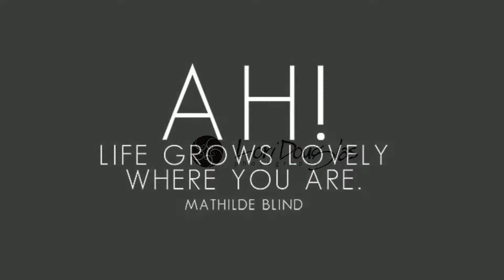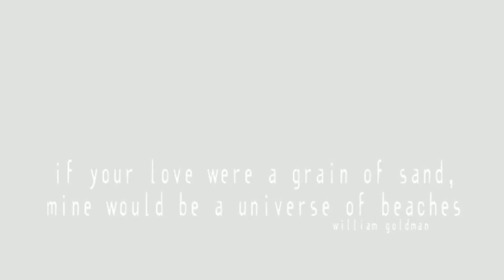Family Photography on The Beach in Nags Head by Lori Douglas Photography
Family Beach Portraits on The Outer Banks of NC by Family and Wedding Photographer, Lori Douglas Photography.